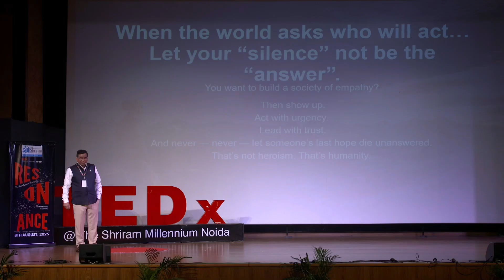Empower Teams, Never Kill Hope | Satyam Kushwaha | TEDxYouth@TheShriramMillenniumSchoolNoida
Satyam shares two powerful stories illustrating empathy in action. First, during the 2018 Kerala floods, he used geospatial skills under extreme time pressure to design a rescue plan for the Navy, despite no prior disaster experience.
Second, during COVID-19, his network "Kranti" mobilized 400 student volunteers to manage 3,500 emergency cases, delivering oxygen, coordinating hospital care, and even preventing suicides. He emphasizes that empathy means acting between chaos and hope, taking ownership, and guiding youth to contribute positively. His three impact principles: save lives, enable livelihoods, and create jobs- urging listeners to act decisively, as each opportunity to help is A former NDA officer and decorated fighter pilot, Wing Commander Satyam Kushwaha, was awarded CAS and CISC Commendations for pioneering work in Geo-INT analytics. As a Defence Specialist at the National Security Council Secretariat, he initiated and led the drafting of India’s National

Geospatial Policy managed critical programs like LCA Tejas, set up the NSCS GIS Lab, and represented India at the UN-GGIM. He served as the first Chief Geospatial Officer at the Ministry of Road Transport & Highways,

where he designed the Geospatial Transformation Roadmap. As Founding Director of the Indian Space Association (ISpA), he curated and steered the 75 DefSpace Challenges and contributed to major space policy reforms.

He is the founder of Scytale Alpha, which developed India’s first quantum-secure communication suite and won the iDEX Open Challenge (NAVY-SPRINT). Through his think tank, KRANTII, he runs a 24/7 nationwide emergency response service. During COVID-19, he led a volunteer force that saved over 3,500 lives and designed a disaster response plan for

the Idukki Dam that assisted the Navy and Kerala government. He also founded the Chakra Dialogues Foundation, focused on strengthening India’s

Comprehensive National Power through entrepreneurship, skilling, and strategic consultancy. This talk was given at a TEDx event using the TED conference format but independently organized by a local community.